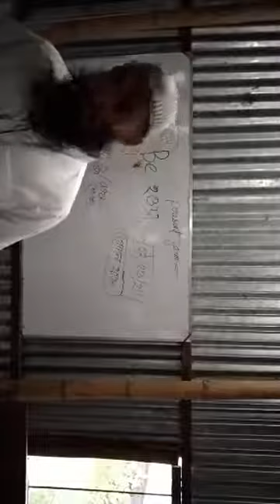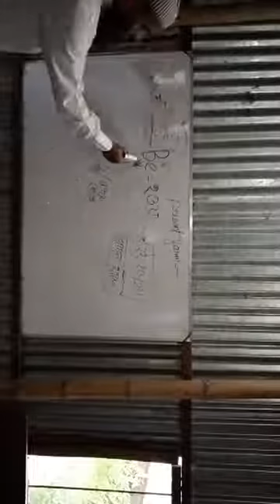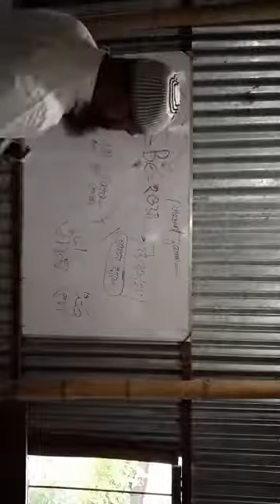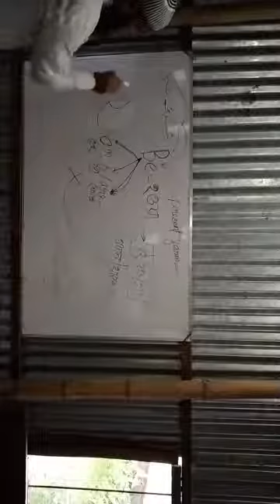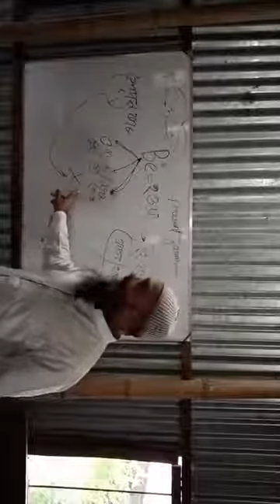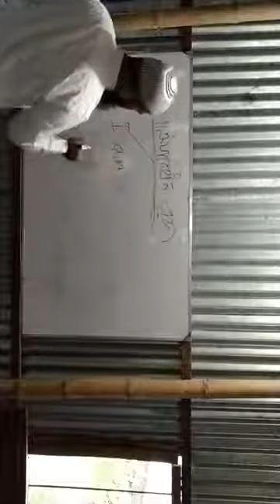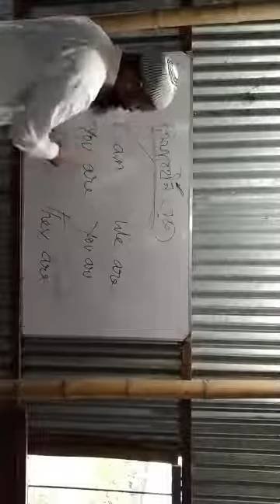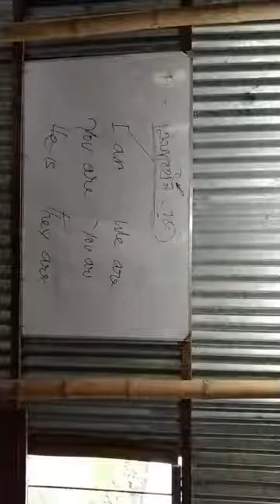Be হওয়া দরকার